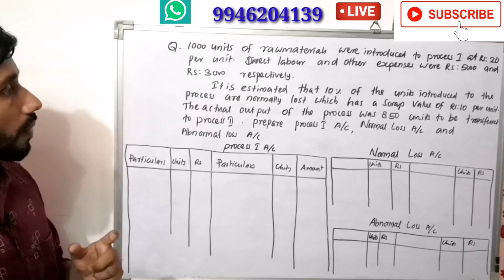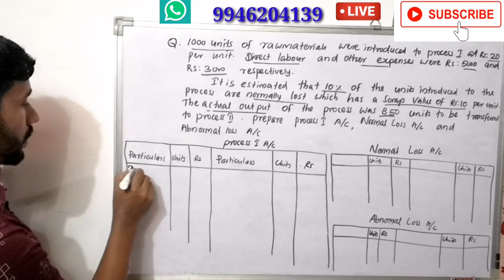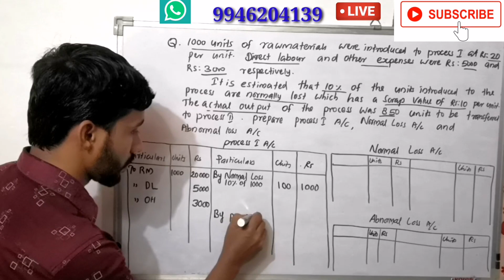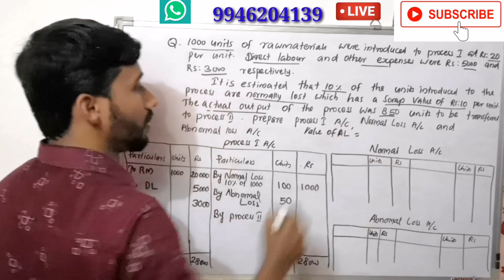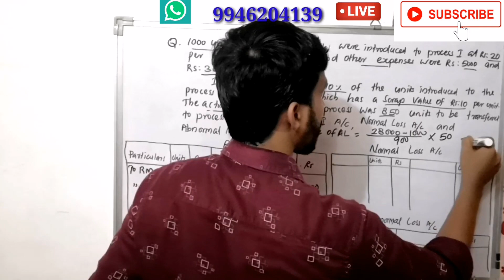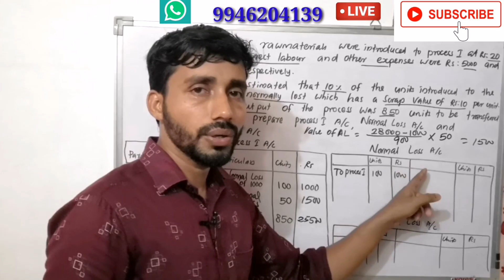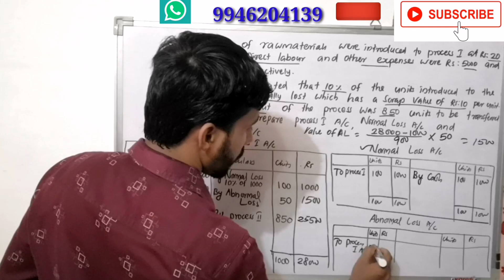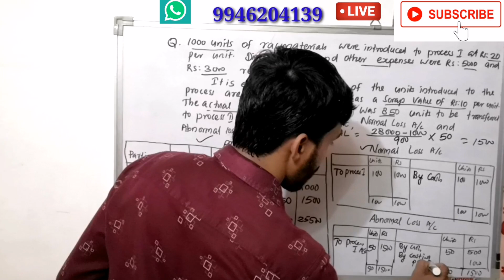PROCESS ACCOUNT WITH ABNORMAL LOSS||PROCESS COSTING ||PART 3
Process cost account including normal loss and abnormal loss.